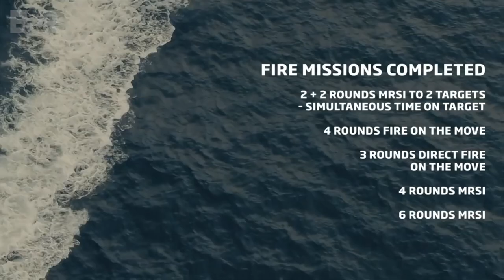Bačiulis ir Ramanauskas pristato: Trumposios Žinios 20230713 Teminė laida. IŠTRAUKA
PILNOS LAIDOS TEMA:
Šiaurės valstybių karinių laivynų vystymo planai